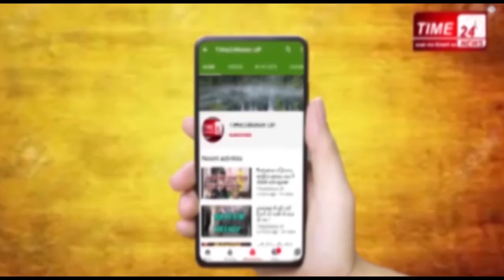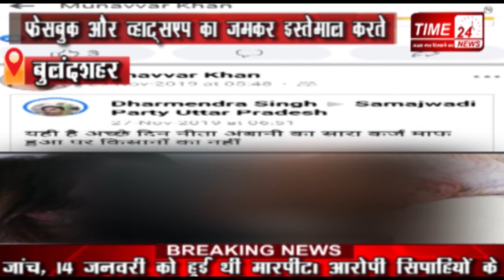Facebook फेसबुक के एक शेयर ने यूजर को भिजवाया जेल !